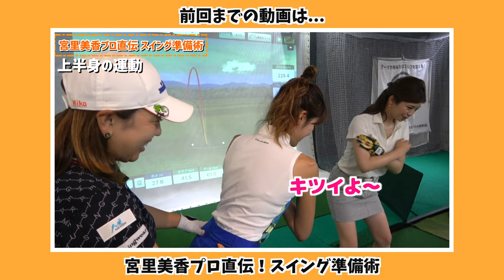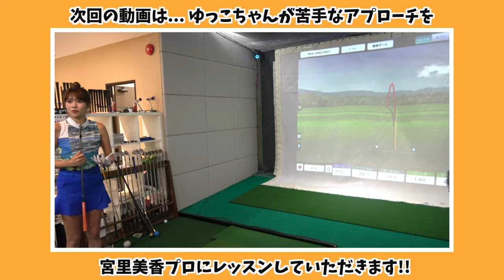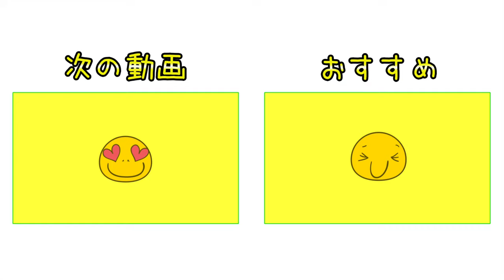ゆっこちゃんはかっこいいトップを作りたい！【宮里美香プロスペシャルレッスン#3】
前日公開した対決ラウンドに続き
宮里美香プロにスペシャルレッスンをしていただきました！
今回はゆっこちゃん個別レッスンです。
「カッコいいトップを作りたい！」というゆっこちゃんの要望に
宮里プロが導き出した練習法とは？

前回の宮里プロがラウンド前にやっているウォーミングアップ方法はこちら！

♣本日のゴルフ場:インドアゴルフレンジKz亀戸